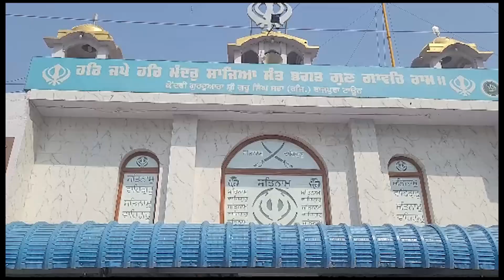ਇੱਕ ਵਾਰ ਫਿਰ ਹੋਈ ਬੇਅਦਬੀ, ਦੇਖੋ ਕੌਣ ਸੀ ਜੋੜੇ ਪਾ ਕੇ ਗੁਰੂ ਗ੍ਰੰਥ ਸਾਹਿਬ ਦੇ ਕੋਲ ਜਾਣ ਵਾਲਾ ਦੋਸ਼ੀ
punjabi news
punjab news
canada news
visa
immigration